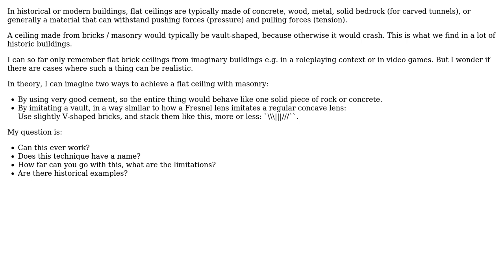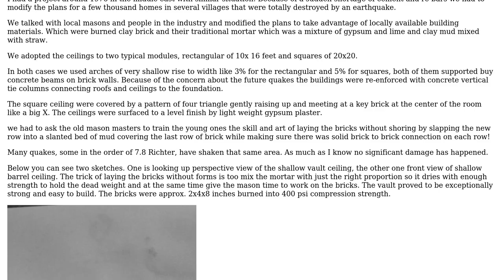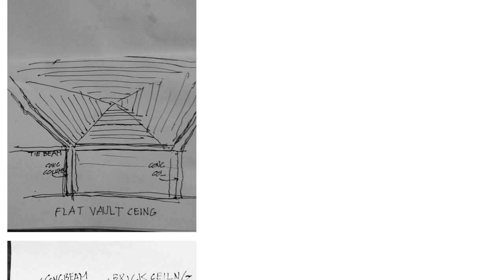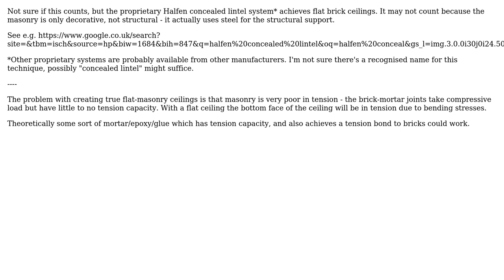Engineering: Can masoned ceilings be flat? (3 Solutions!!)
Engineering: Can masoned ceilings be flat?

With thanks & praise to God, and with thanks to the many people who have made this project possible! | Content (except music & images) licensed under CC BY-SA | Music | Images & others | With thanks to user Wasabi user kamran user donquixote user Dave Tweed user AndyT and the Stack Exchange Network Trademarks are property of their respective owners. You are responsible for your own actions.